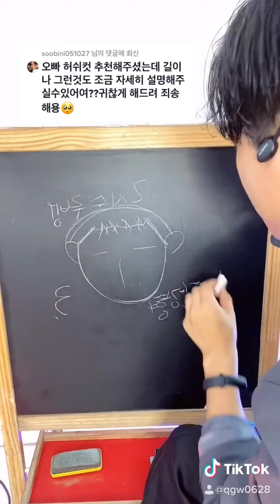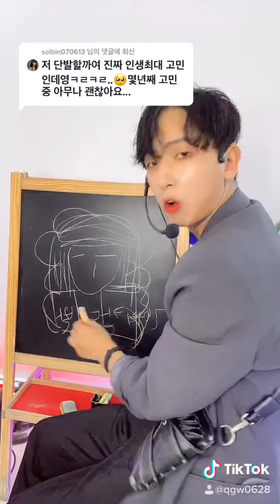머리추천해주세요